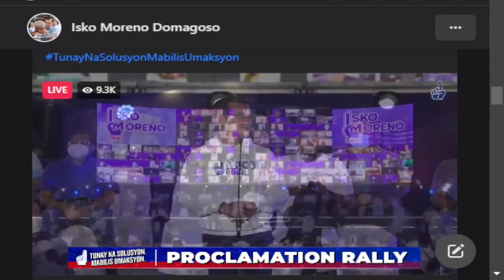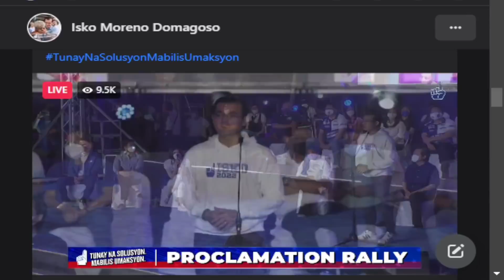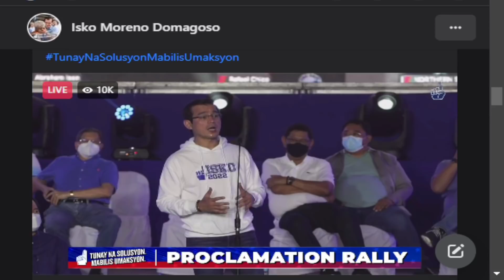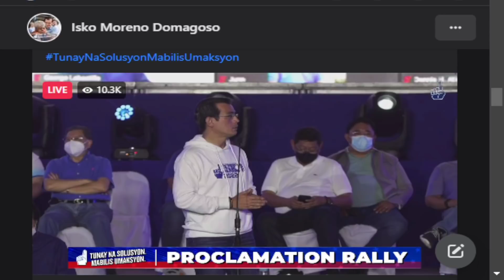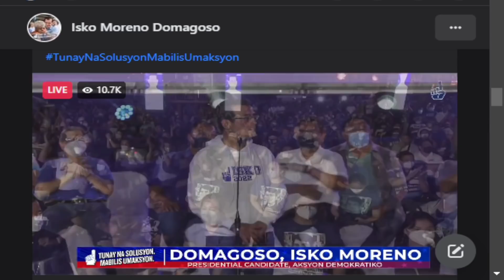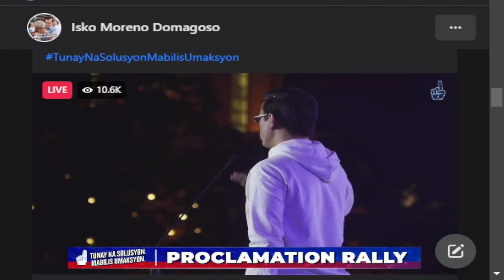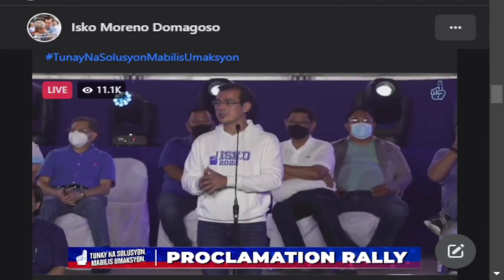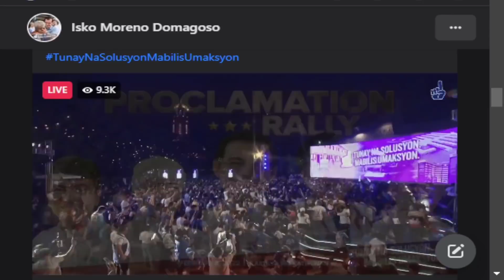SPEECH NI ISKO! REAL TALK! TAGOS SA PUSO! KAMUSTA NA KAYO AFTER 39 YEARS?